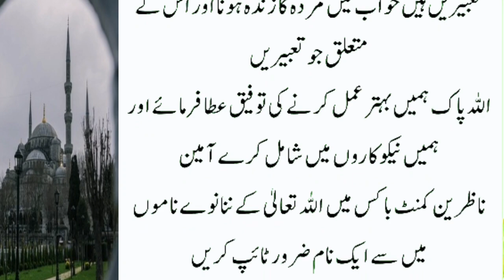Khawaab Mein Murday ka Ghar aana ki Tabeer